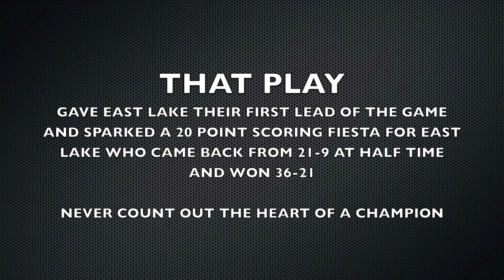Dinovo "go ahead" run vs CCC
Dinovo "go ahead" run